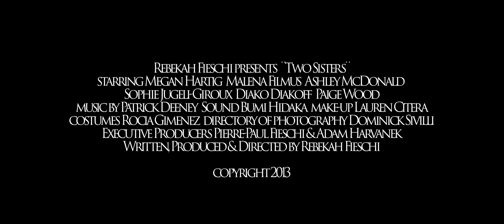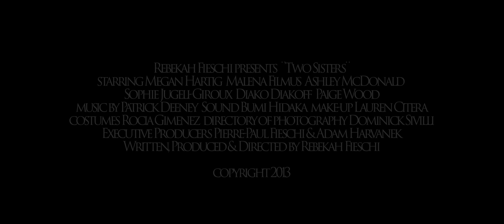"Two Sisters" trailer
Written and Directed by Rebekah Fieschi
Cinematography by Dominick Sivilli
Starring Megan Hartig, Malena Filmus, Ashley McDonald, Sophie Jugeli-Giroux, Diako Diakoff and Paige Wood.
Shot with the Red Epic
December 2012, Lapland Lake, NY